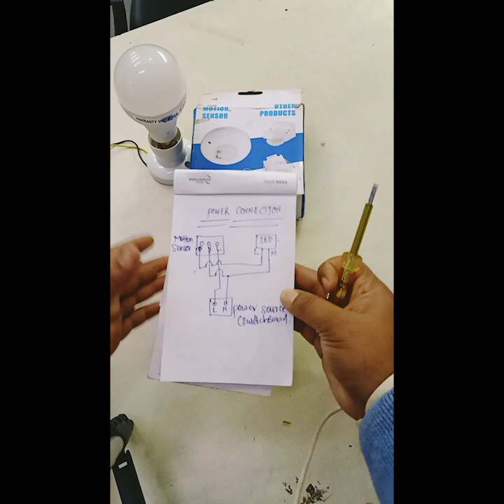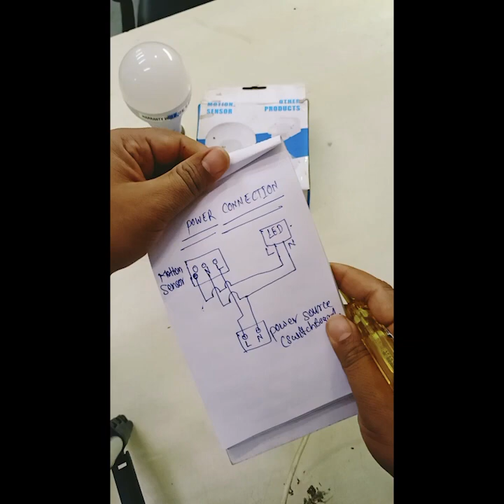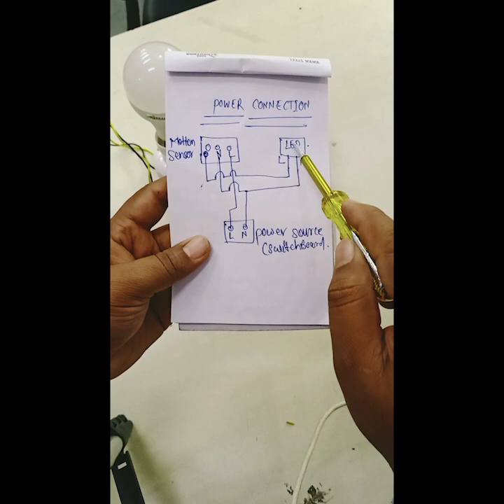Motion sensor Connection and Working